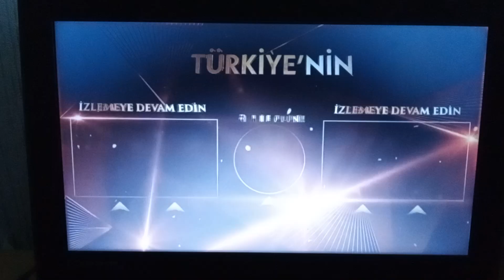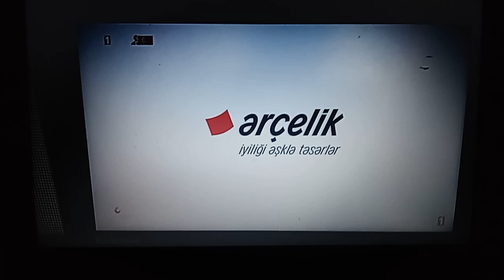SİNEMA TV - Reklam Kuşağı 17 (18 Mayıs 2024)